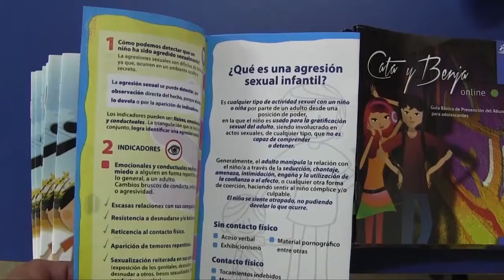DETIENEN A PRESUNTO AUTOR DE DELITO SEXUAL REITERADO